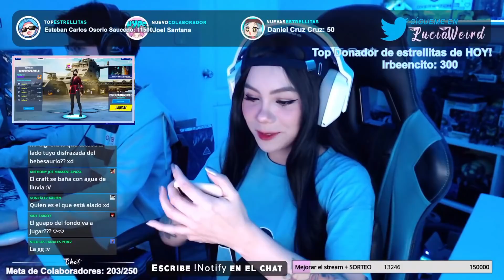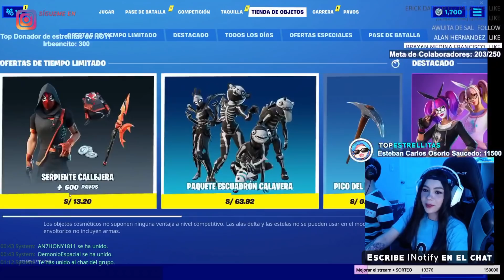ANTHONY HARÁ COSPLAY DE LUCY! 😲 CHUPISTREAM PARA EL CUMPLEAÑOS DE ANTHONY? 🤔ANTHONY, LUCY Y SU NOVIO